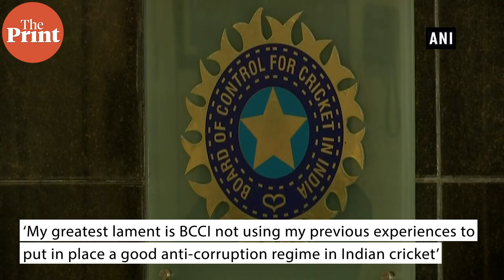'Former CoA chief Vinod Rai failed Indian cricket fans', says Neeraj Kumar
After the 2013 spot fixing scandal rocked the cricketing world and fans, India moved towards cleaning up the game and its administration. The Lodha Committee recommendations and the appointment of a Committee of Administrators were landmark interventions that promised a long-pending change in the way cricket is governed. But in this chat with ThePrint's Anurag Chaubey, former Delhi Police Commissioner and former head of BCCI's Anti-Corruption Unit Neeraj Kumar says that India lost a golden opportunity to fight corruption in cricket.